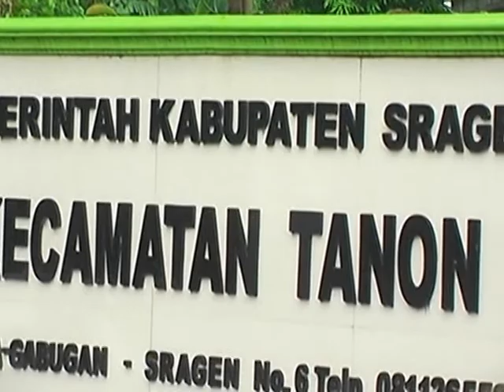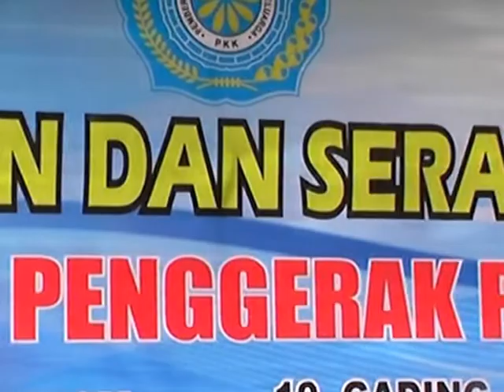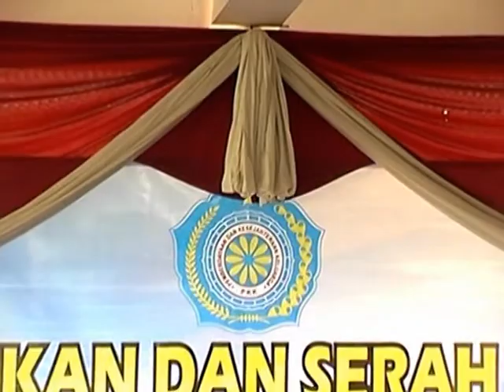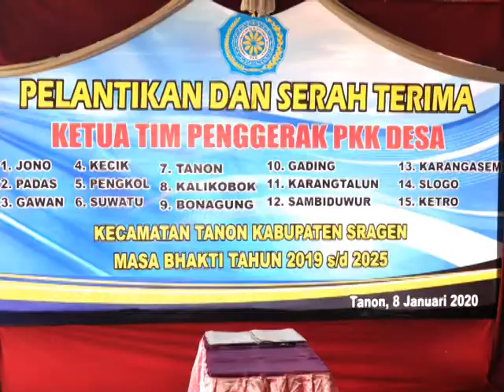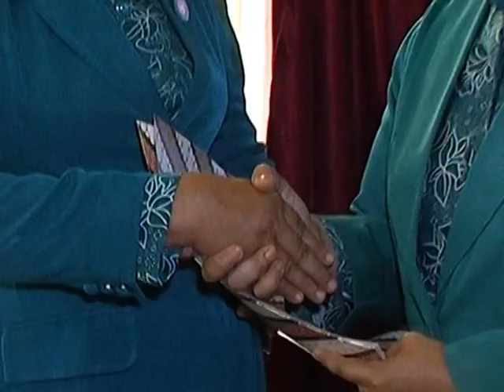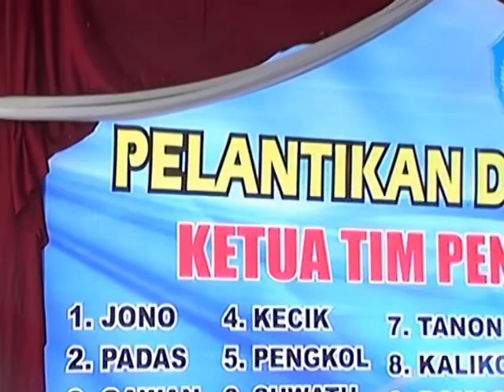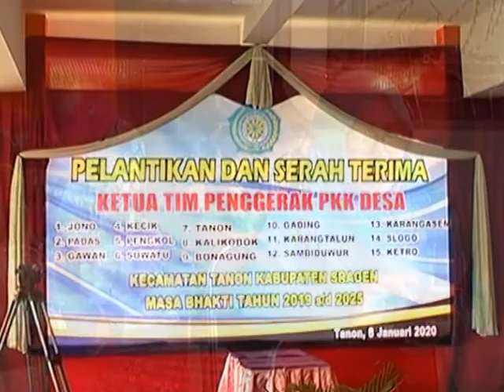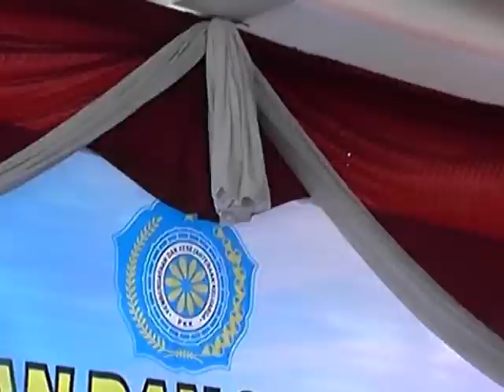Pelantikan & Serah Terima Ketua Tim Penggerak PKK Desa di Kecamatan Tanon